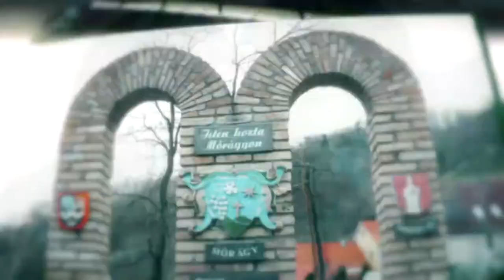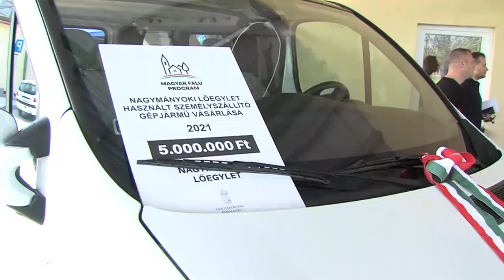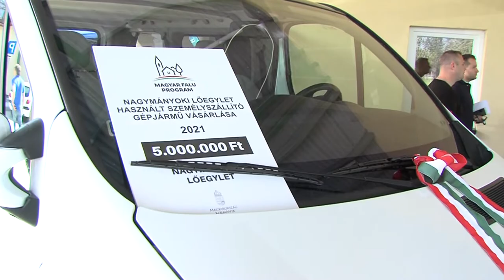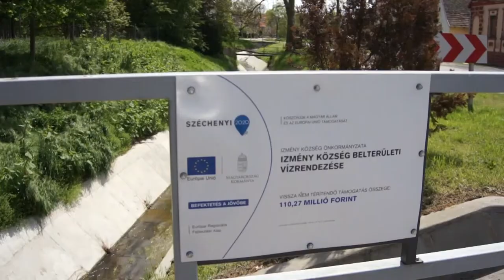Völgység magazin 20220505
Völgység magazin

Trachtag Nagymányokon
Váraljai horgászmajális
A népviseletek tündököltek aTündérkertben Kismányokon
Játszótér, konditerem, vízelvezető rendszer is épül Izményben
Főzéssel egybekötött buszátadó ünnepség Nagymányokon